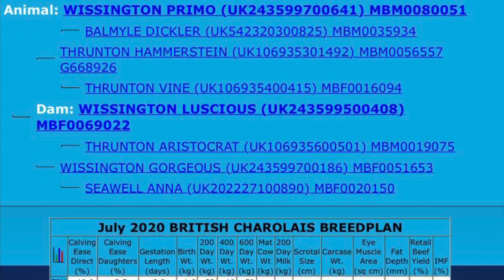Wissington Primo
The latest edition to the British Charolais Society PSR is Wissington Primo an April 2019-born bull from Jenny Rix, Colchester, Essex. He is sired by the £10,000 Gretnahouse Juror and bred out of the East of England Smithfield Festival class winner Wissington Luscious, who goes back to Thrunton Hammerstein. Find out more on our South of England page of the PSR @